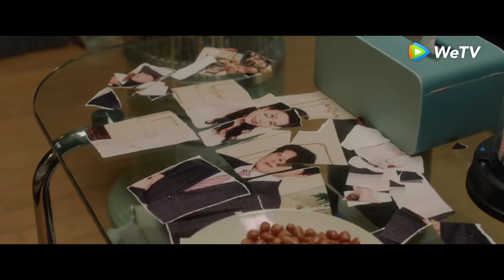Highlight EP18 Ibu Zheng Daqian meninggalkan rumah | Winter Night | WeTV【INDO SUB】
Zheng Da Qian adalah gadis timur laut Tiongkok yang berkepribadian ceria. Namun ia juga ceroboh dan rendah diri. Dia bekerja di sebuah perusahaan periklanan. Dia sangat mandiri dan kuat saat bekerja. Namun ada saatnya ia frustasi dengan karir dan hubungannya, sehingga ia memilih untuk kembali ke kampung halamannya, agar bisa menghabiskan waktu sendiri untuk menyepi. Sejak itu, babak baru dalam hidupnya juga telah dimulai. Sementara itu, Mu Zili adalah bos dari sebuah perusahaan baru. Dia tampaknya santai dan lucu. Padahal, dia punya prinsip dan keras kepala. Demi melindungi keluarganya, ia memilih untuk menerima status quo saat ini yang membuatnya merasa tertekan. Dia tidak pernah menyangka akan bertemu Zheng Daqian yang memiliki masalah yang sama dengannya, yaitu keterikatan emosional.

Pemeran: Qiao Xin, Kido Ma